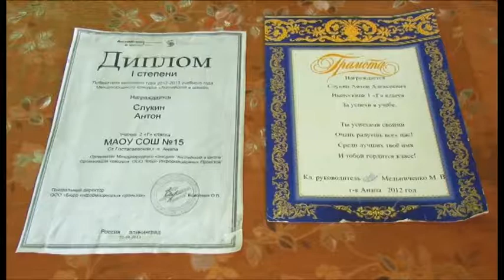В этой семье - все делят поровну – и заботы семейные, и радость